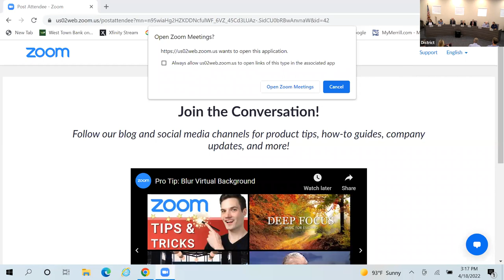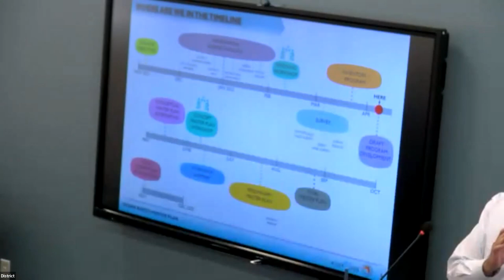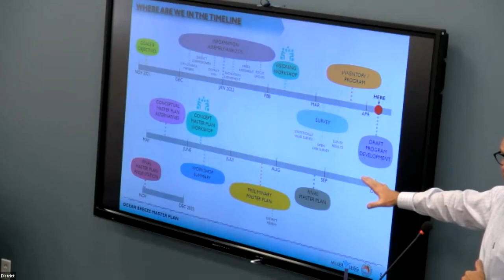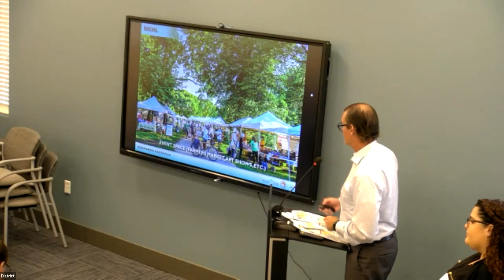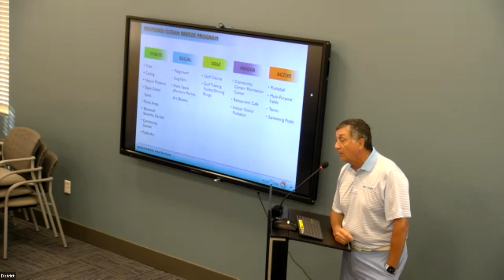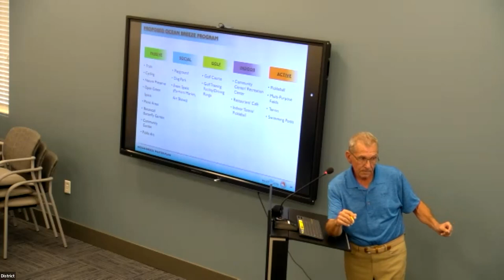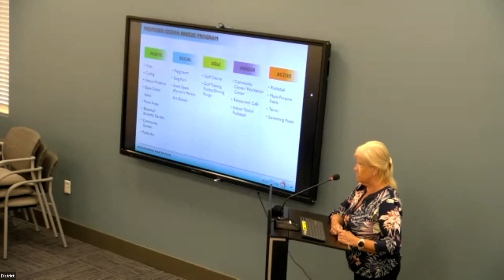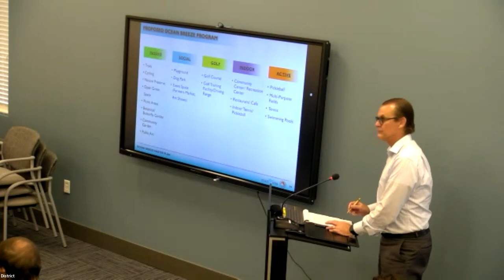Regular Board Meeting 4-18-2022